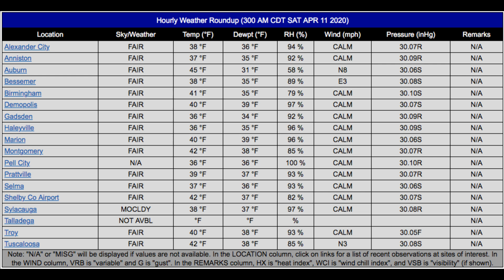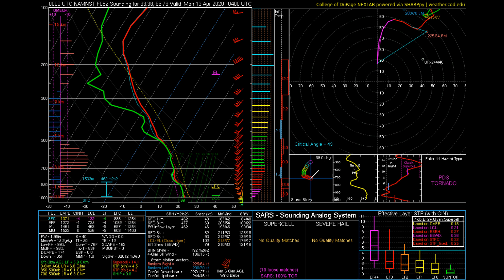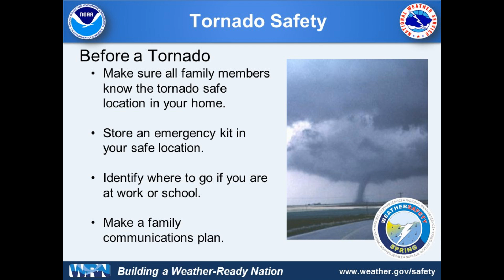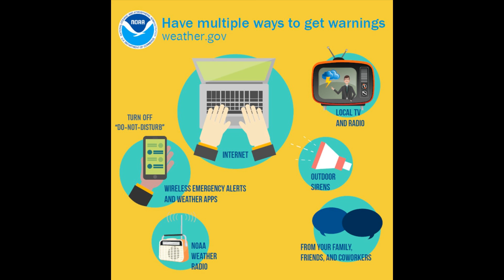Weather Xtreme Video - Sat, April 11, 2020